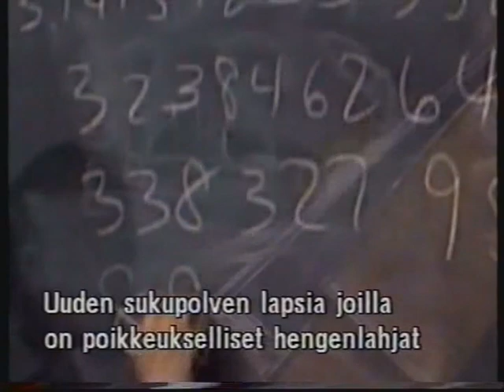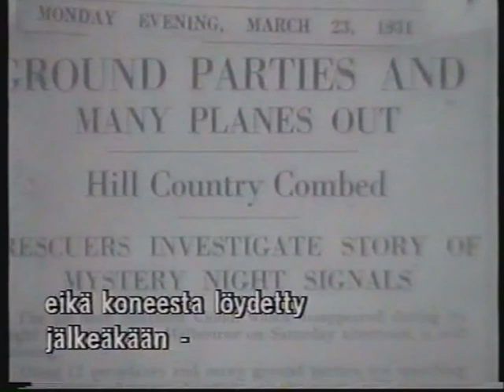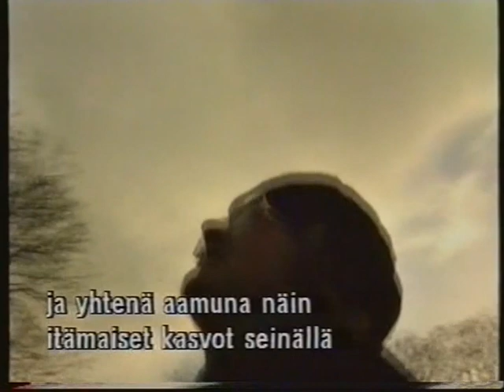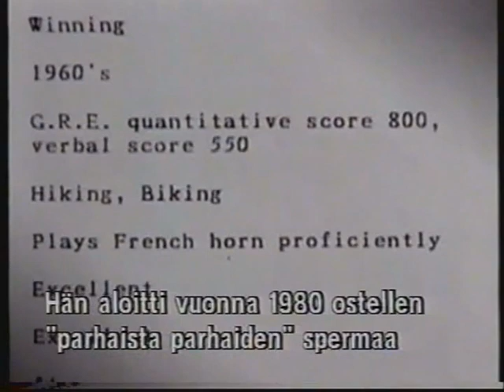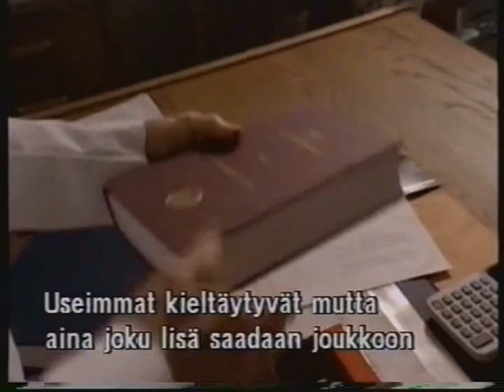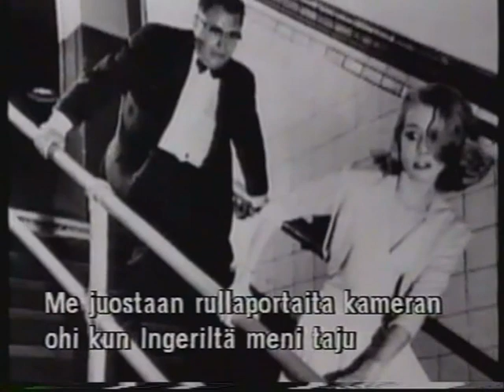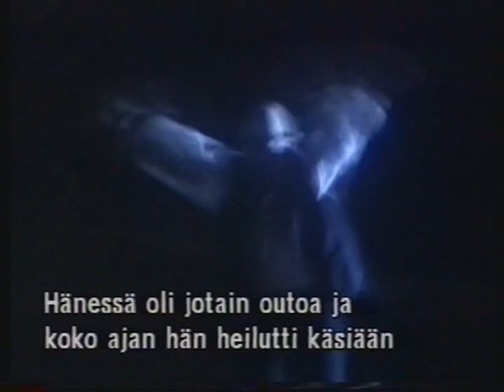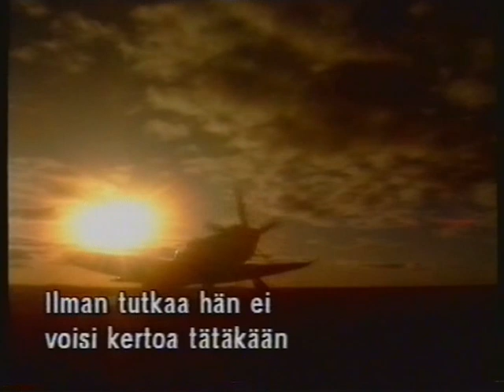The Extraordinary The Mystery of a Plane Called the Southern Cloud, The Creation of Super-Intelligen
The Extraordinary: The disappearance of an airplane called Southern Cloud on March 21, 1931 is considered Australia's greatest mystery; a plane crash that took 27 years to resolve. A spiritualist séance followed by reporter Keith Smith gave hints of an accident; Charles Dunnell, who was piloting the plane, spoke to Smith through a cone floating in the air. It wasn't until a New Zealand radio esthetician radioed an assessment to Smith live that revealed the plane's crash site with a margin of error of two kilometers.

Stella Horrics suddenly began to write as if possessed; book after book was done using automatic writing. Charles Dickens, Oscar Wilde (witty wording), Thomas Hardy, Noel Coward, just to name a few, have contacted and written about their soulscape through Stella. Stella strongly doubts that she still has the ability of clairvoyance.

Dr. Graham wants to create a pool of super-intelligent children from so-called elite individuals and those with "higher thinking and men with the "best of the best" sperm "problem solvers" semen. Many women want high quality offspring and turn to Dr. Graham.

Actor Rod Steiger's mother would have liked to be a better actress; this was a lifelong conflict. Steiger eventually woke her mother from her coma, despite the doctor's depressing attention. When Steiger's mother fell into a coma and the doctor gave no hope of her waking up, Steiger decided to wake her up from the coma with anger and rage; saying things as they were; calling her a slob, a whore, and an alcoholic of evil; mother woke up from a coma. Steiger himself had been deeply depressed for 10 years and was planning his own suicide.

Bert Weston was haunted throughout his life by an incident from the 1920s where he took a horse under him and ran away at the scene where the bull had gored a man in the stomach and bled to death. The ghost of the man's father appeared to him in the farm yard, trying to tell him about his son's plight, but Weston did not understand the ghost's message. In the local pub, the meaning of the matter was revealed when the local guys told about the unknown rider and his escape from the place.